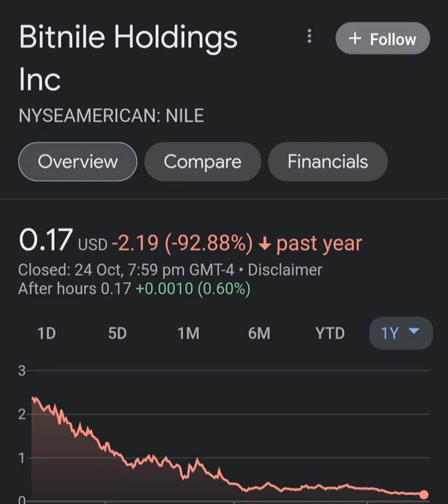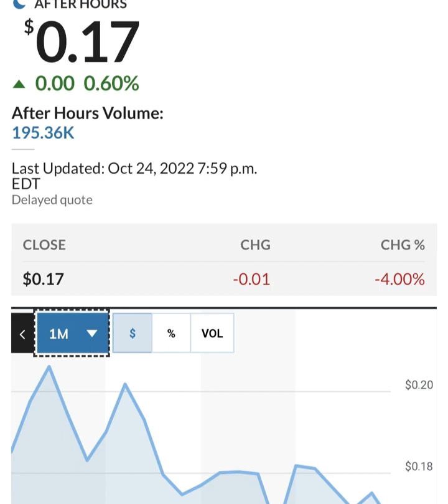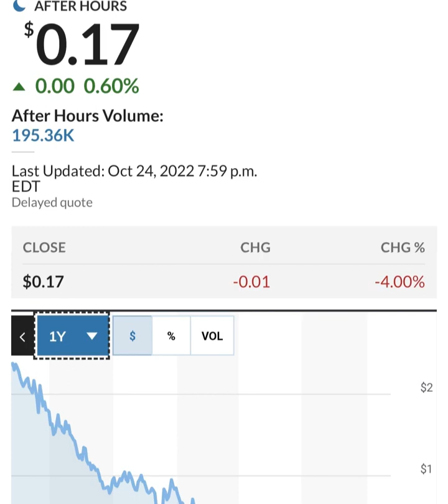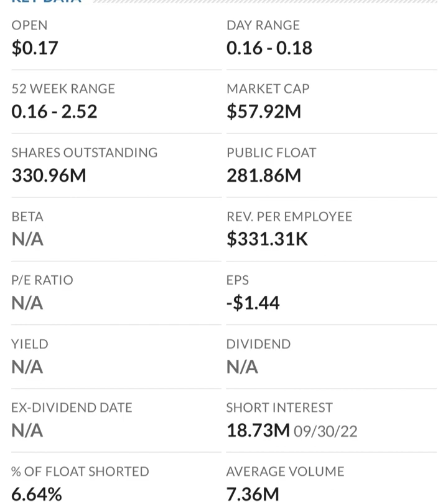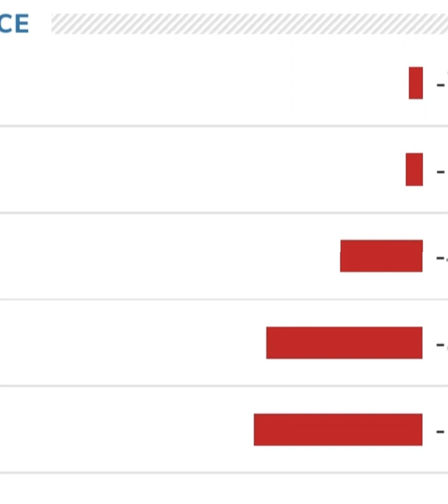🚨 NILE Stock Bitnile Holdings NILE STOCK PREDICTIONS NILE Stock Analysis STOCK MARKET NILE